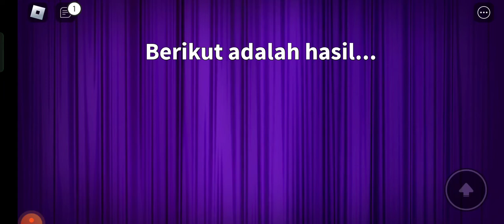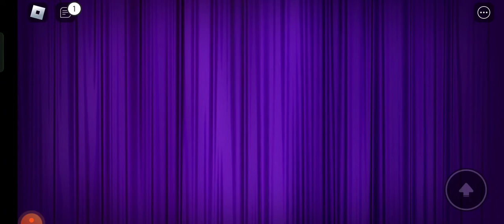hai guys kali ini aku lagi mainin roblox ya guys jangan lupa nonton